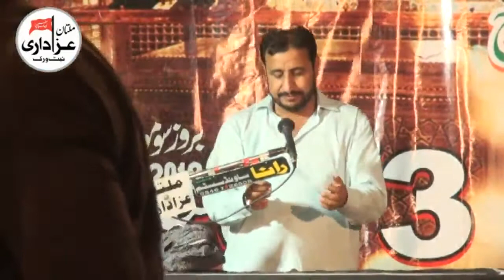Zakir Hassan Raza Hashim I Majlis 3 Sep 2018 I ImamBargah Hussainia Qatal Pur